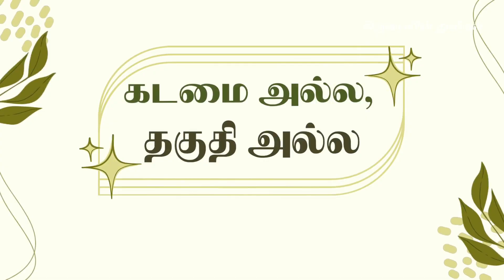கடமை அல்ல, தகுதி அல்ல - கிருபையின் துளிகள் 1809 (Drops Of Grace 1809)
Address :
Apostolic Fellowship Church,
12B/4, Thaikkapatti Street,
Near Jeyamadha Poultry Farm,
Srivilliputtur – 626125

Offerings can be sent to:

Bank           : State Bank of India
A/C Name : Ezra Venkatesh
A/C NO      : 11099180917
Branch       : Srivilliputtur
ifsc code   : SBIN0000921